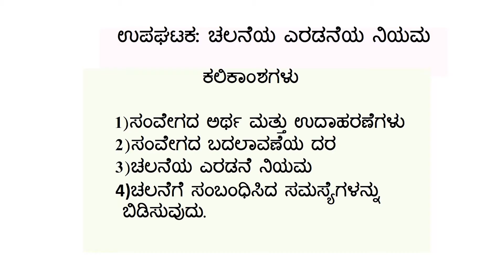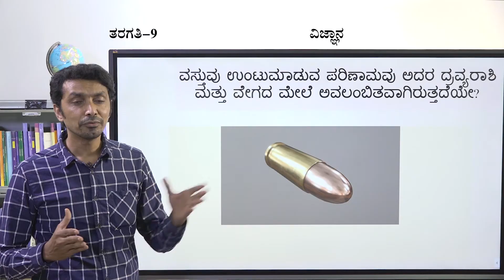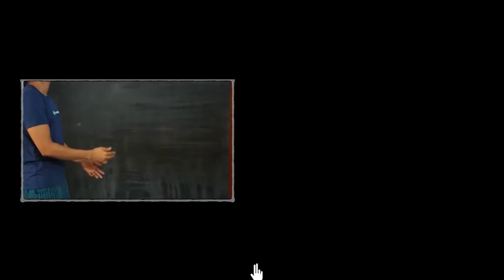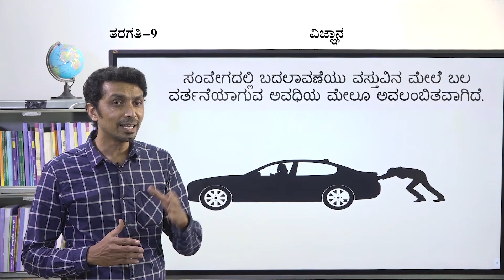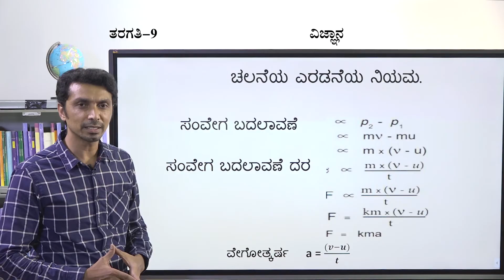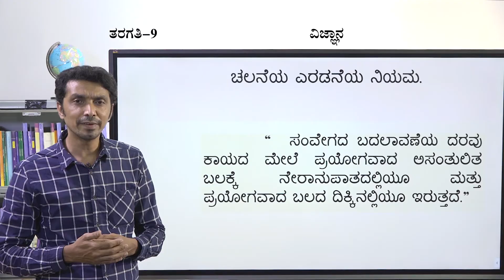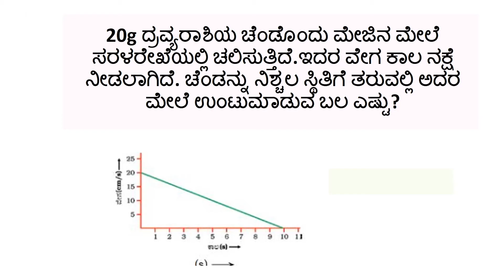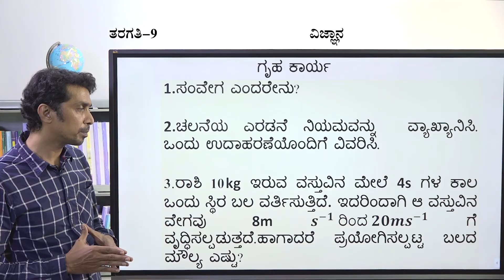Samveda - 9th - Science - Bala mattu Newton Chalaneya Niyamagalu (Part 3 of 4) - Day 49